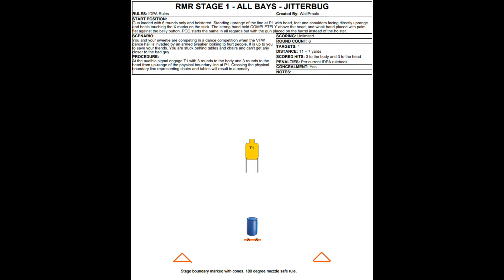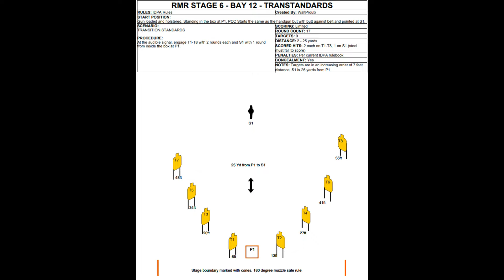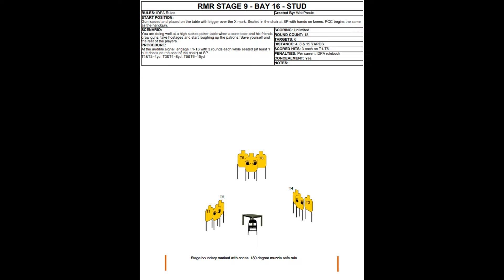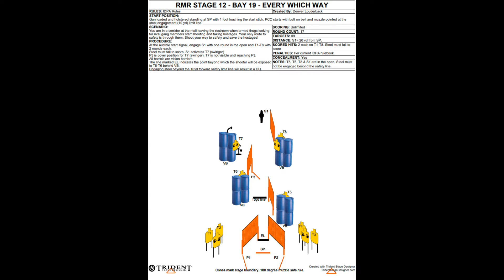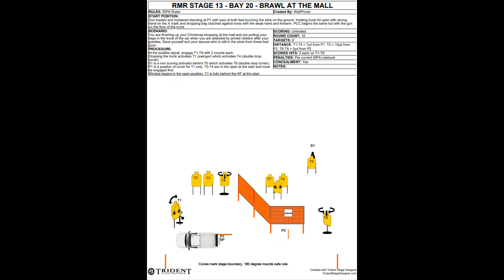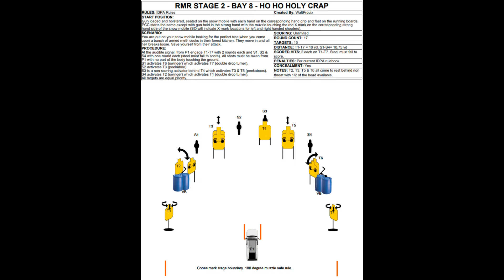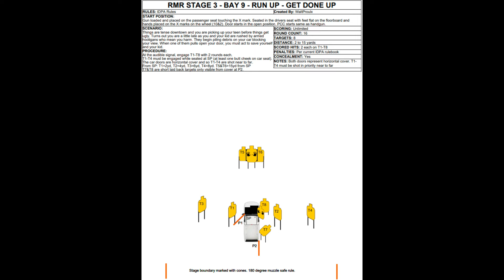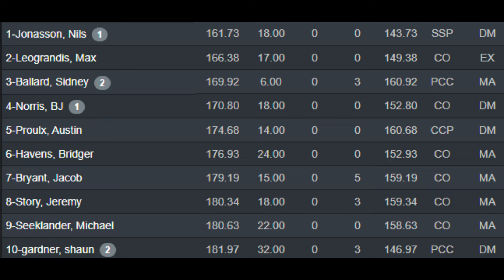2024 Rocky Mountain Regional - PCC Division Champion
Day 1 of the 3rd Rock Regional / Rocky Mountain Regional

1st Place PCC
3rd Place Overall
High Veteran
Most Accurate

Day 1 of the 3rd Rock Regional in Cameo, Colorado. I shot the RMR side first. This is my favorite match of the year and I put together back to back 1st place finishes.

Gear:
-JP-5 (PCC)
-DAA Pouches/ Belt

-KP Gunworks (Lacey, WA): Gear, FFL, Cerakote
-The Blue Bullets